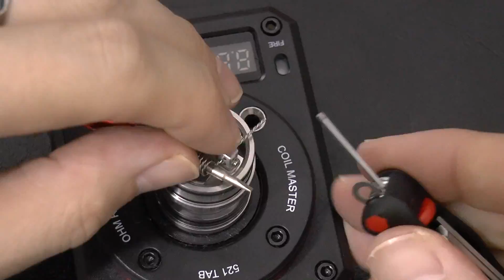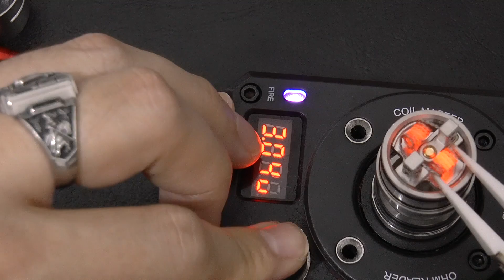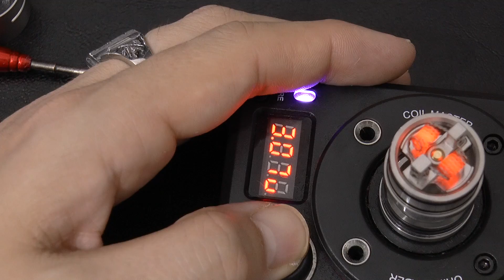iJoy Limitless RDTA Tutorial